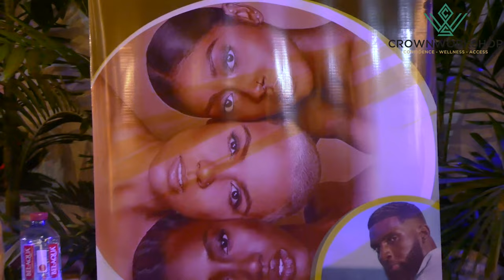CROWNWORKSHOP: HAIR POLITICS and REFLECTIONS OF AFRICAN BEAUTY in ACCRA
HAIR POLITICS AND REFLECTIONS OF AFRICAN BEAUTY.
A HAIR ART EXPERIENCE…

On 2nd June, Thursday, Crownworkshop hosted a hair art exhibition with work from @wild_moon , @afro_ele_ , @andisbarber1 and @crownworkshop @b_snipped_barber_shop at @areabargh.
This is a community wellness intervention, panel and hair art exhibition on hair politics and reflections of beauty in Africa.
MC: @emperial_eve
Captured by @eveseyeproduction
Thank you to all of the brands that participated.
@sageremediesgh @sheenah_natural @3130naturals @eyanaturals @nappytalia @vybcbdcigerettes and more

It was a vibey educational hair experience where we learned the fundamentals of natural hair care, how to care for your beard and hair. It was an excellent networking opportunity for people in the hair and barbering industry. We left feeling proud of our natural aesthetic as we were equipped with the tools to care for yourself.

This event was facilitated by Megan V Green, Founder of @crownworkshop.